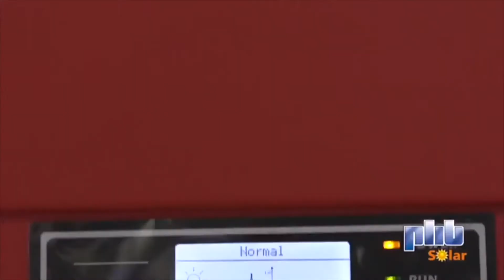Paulo Sassi da Sub-secretaria de Energia Renováveis do Estado de SP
Continuando a série de entrevistas com profissionais e entidades que atuam direta ou indiretamente no mercado de GD (Geração distribuída); a ABGD recebeu na semana passada o Sr. Paulo Sassi da Subsecretaria de Energias Renováveis do Estado de SP. O subsecretário falou sobre várias iniciativas patrocinadas pelo governo do Estado de SP que impactarão fortemente no mercado de GD, dentre as quais, a alteração do limite de isenção do ICMS de 1 MW para 5 MW, instalação de sistemas FV em todas as escolas de SP, adequação e atualização do convênio 101/ICMS e a licitação para 45.000 unidades FV nas habitações do CDHU.